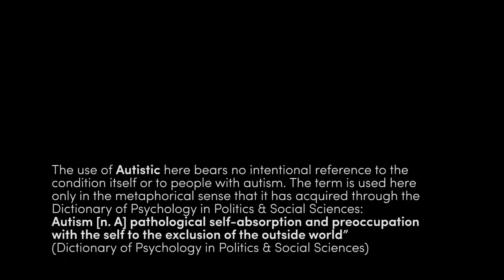Maria Kaika | Autistic Architecture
In this short film, architect and geographer Maria Kaika talks about how architects are loosing contact with society as a whole as their work is getting more and more reduced to build symbols for global capital. Maria Kaika is Professor of Urban Regional and Environmental Planning at the University of Amsterdam, and Professor in Human Geography at the University of Manchester.